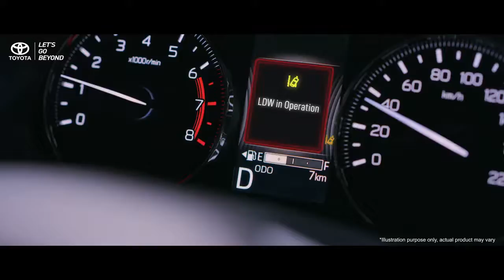all new toyota avanza